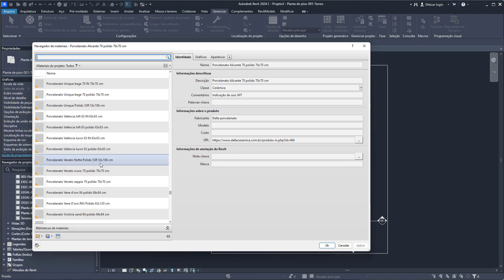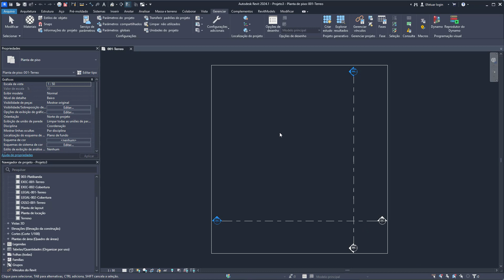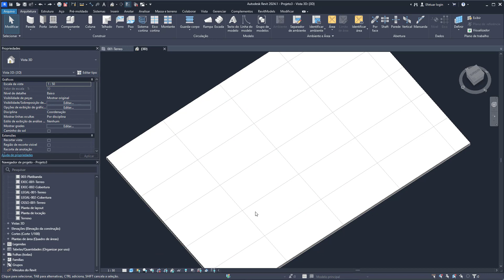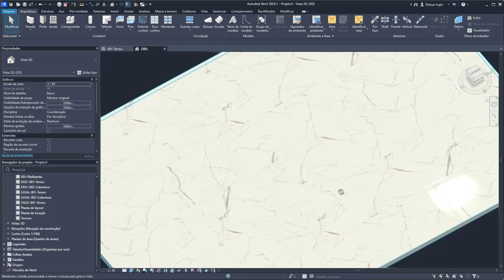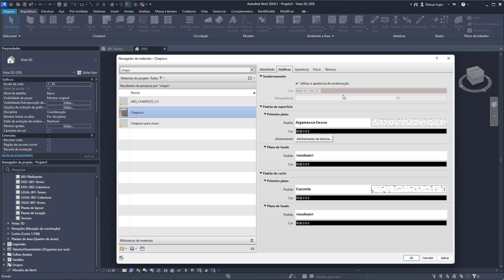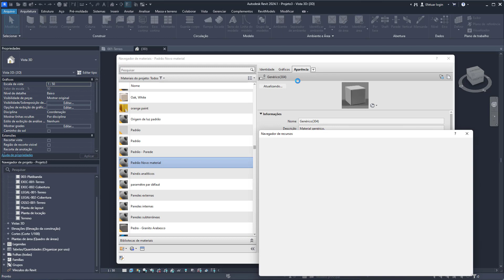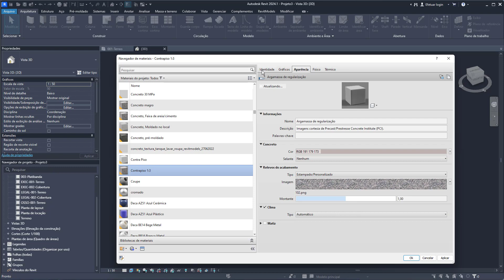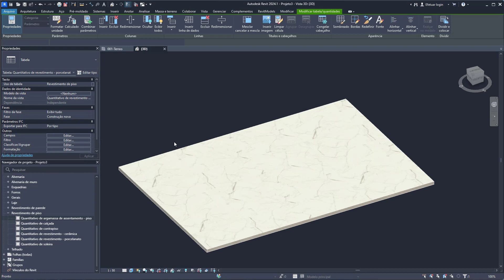Como criar materiais com parâmetros no Revit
Neste vídeo eu mostro como criar os materiais parametrizados para facilitar a extração de quantitativos no Revit.